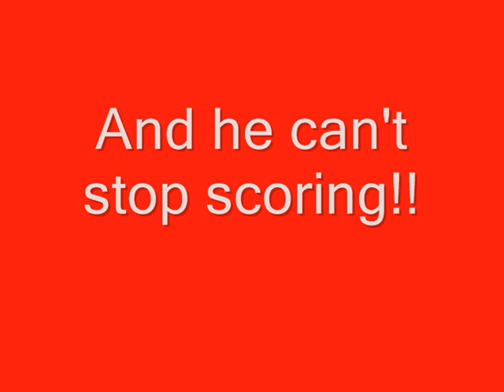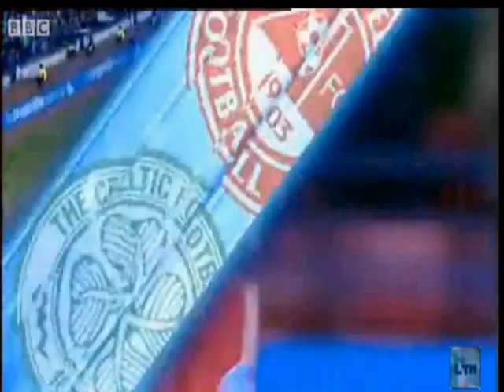Scott Vernon-Aberdeen's Number 9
Videos and photos from Scott Vernon's career at Aberdeen so far.